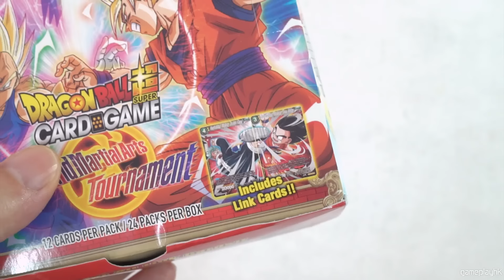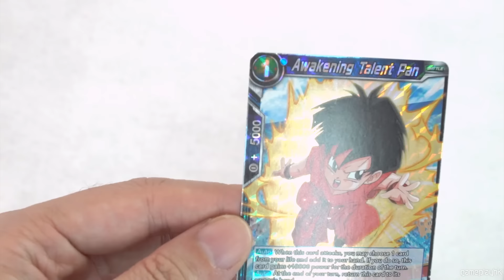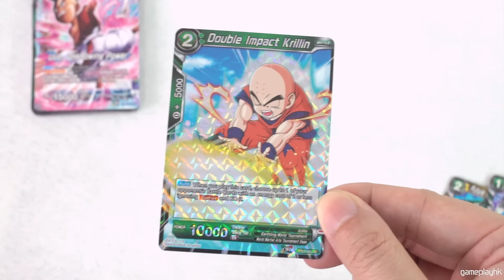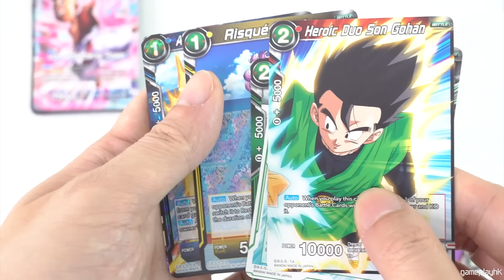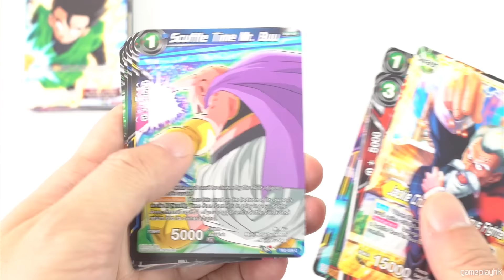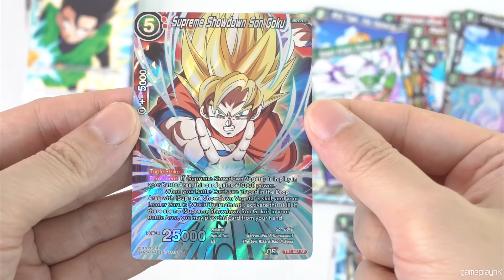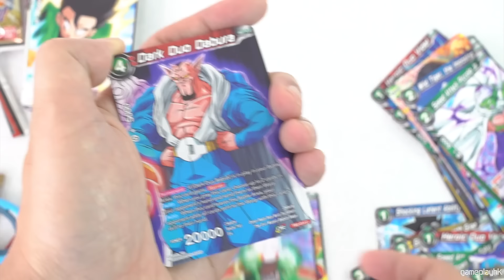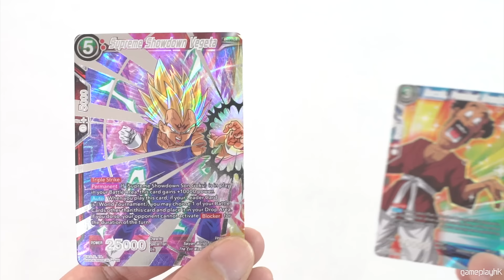【合併卡考人品】開一整盒龍珠 Card Game ～World Martial Arts Tournament～ 【DBS-TB02】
今次運氣唔錯，同埋有得玩合併卡，搞到開完一盒又一盒... 頂

dokkan battle